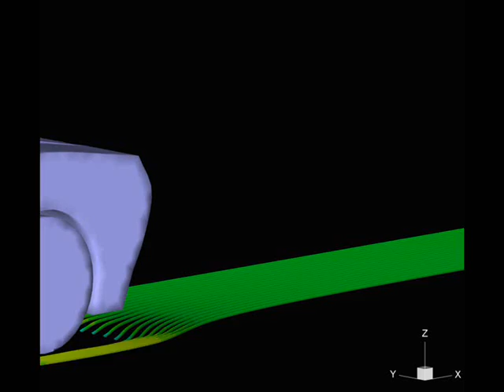Streamlines over a car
This video shows some streamlines of the flow over a car prototype. It was made in Lab of Heat and Mass Transfer and Fluid Dynamics of Federal University of Uberlandia - Brazil